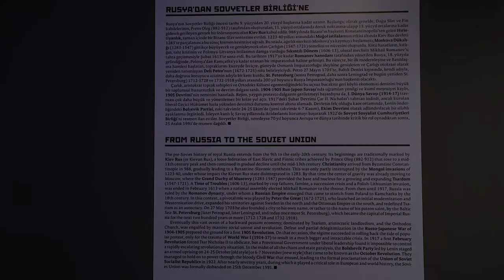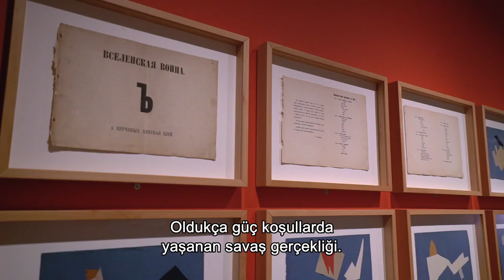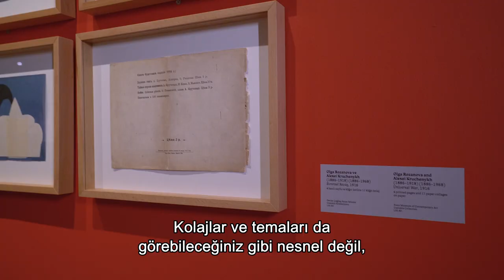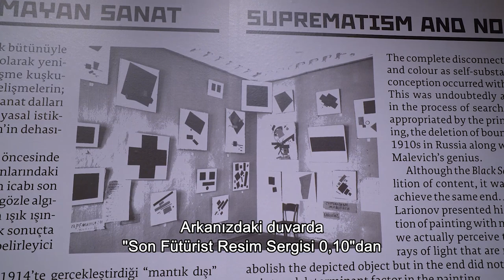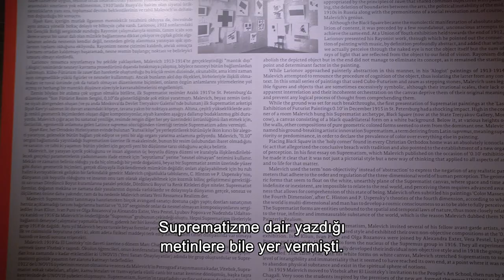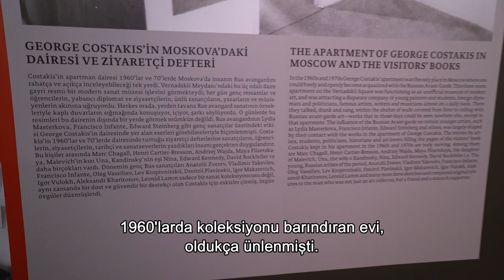"Rus Avangardı. Sanat ve Tasarımla Geleceği Düşlemek", Küratörlü Sergi Turu - 18.10.2018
Selanik Devlet Çağdaş Sanat Müzesi Müdürü Dr. Maria Tsantsanoglou , eş küratörlüğünü yaptığı "Rus Avangardı. Sanat ve Tasarımla Geleceği Düşlemek" sergisi galerilerinde Rus Avangardı'nın gelişimini ve serginin büyük bir bölümünü oluşturan George Costakis Koleksiyonu'nun öyküsünü anlatıyor. S.Ü. Sakıp Sabancı Müzesi'nde 18 Ekim 2018'de açılan "Rus Avangardı. Sanat ve Tasarımla Geleceği Düşlemek", 1 Nisan 2019'a kadar S.Ü. Sakıp Sabancı Müzesi'nde devam ediyor.